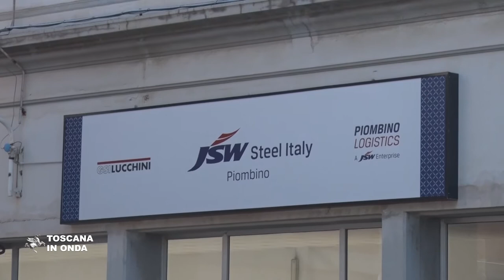Piombino, il nuovo piano per le acciaierie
La strategia per la ripresa a pieno regime della produzione si basa su 82 milioni di euro di investimenti, 30 dei quali garantiti da Invitalia e prevede il coinvolgimento di ulteriori partner attraverso una diversificazione dei settori di Intervento come la produzione di energia, la gestione dei rifiuti e la realizzazione di navi. Con il nuovo porto e le risorse previste dai fondi europei che contribuiranno al raggiungimento dell'equilibrio finanziario dal 2021 potranno partire gli investimenti ed essere realizzato il forno elettrico che resta il principale obiettivo per la riqualificazione dell'intera area sotto il profilo industriale ed ambientale. La notizia